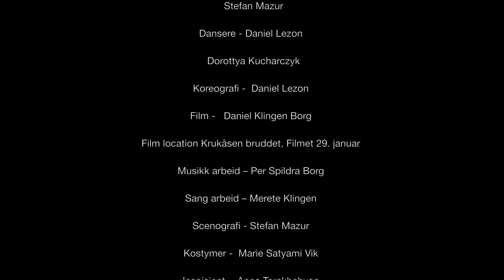STELLA POLARIS - THE LEGEND OF THE GREAT BIRTH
Forestillingen er laget under kulturarv i EU prosjektet "Kreativt Europa".

Samarbeidspartnere Vestfold Fylkeskommune, EU, STOWARZYSZENIE TEATR KRZYK, Mazewo, Poland, SMASHING TIMES THEATRE COMPANY Ltd., Dublin, Irland, AIDA Fondazione, Genova, Italia, ACTION SYNERGY SA Athen, THEATRO AEROPLOIO Aten, Hellas, ENA THEATRO GIAPAIDIA, Romania
Forestillingen «Legend of the Great Birth» er et samarbeide mellom 6 teatergrupper i 6 ulike land med 6 ulike mytologier. Hver mytologi har sin skapelsesberetning og det er disse som ligger til grunn for forestillingene.
Det er laget et manus som hver gruppe bruker som inspirasjon til sin forestilling. Vi bruker scenariet i manuset og lager forestillingene på vår måte.
Forestillingen har et miljøbevisst innhold.  Seks personer fra seks land er samlet i et nedbrutt landskap, et miljømessig katastrofeområde. Her diskuterer de hvordan de kan finne tilbake til verden slik den var da alt vokste i pakt med naturen og dens helbredende krefter. Denne innsikten får de ved å søke inn i sine mytologiske skapelsesberetninger. I løpet av forestillingen får vi innblikk i skapelsesberetningene fra Keltisk, Norrøn, Dakisk, Gresk, Slavisk og Romersk mytologi.

SCENISKE VIRKEMIDLER – SCENISK SPRÅK
Forestillingen drives fram av historiefortelling, dialoger mellom skuespillerne, samtidsdans, enkle sirkusgrep, skyggespill, figur, sang og film.
Musikken skapet et samtidsrettet, drømmende, flytende, bakgrunnsteppe som legges over og i hverandre og skaper stemninger.

Erlend Tveite- NO – Erlend begynte sin karriere i STELLA POLARIS. Han har siden gjort en lang reise som skuespiller i Norge så vel som på turne i Europa. Han har samarbeidet med ulike frie sceniske grupper og er brukt mye i kulturarvsettinger i Vestfold / Telemark. Erlend blir ansatt i halv stilling i gruppen fra nyttår.
Stefan Mazur – PL – skuespiller og dukkespiller fra Polen, ansatt i STELLA POLARIS siden 2014.
Marie Satyami Vik – Belize/ NO - Skuespiller, sanger og danser,  i STELLA POLARIS siden 2009.
Dorottya Kucharczyk – HU, skuespiller, sirkusartist, danser i STELLA POLARIS fra 2013 til 2016. Kommer tilbake for denne produksjonen.
Daniel Lezon – PL - danser, koreograf, skuespiller, sanger, elev i STELLA POLARIS 2013, utdannet på Akademi for samtidsdans i Bytom, Polen.
Koreografert danser til STELLA POLARIS forestillinger fra 2015 til i dag.
Daniel Klingen Borg, NO - film. Utdannet teaterinstruktør, spiller i kompanier i USA og Sveits. Går på filmskole i øyeblikket.
Merete Klingen, vokalutvikling
Per Spildra Borg, regi